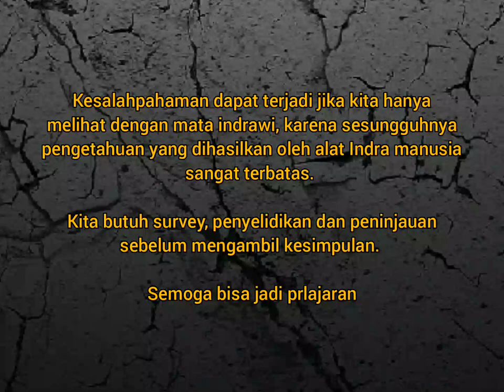Mengapa Kencing Berdiri | Film Pendek Inspirasi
Dalam kehidupan sehari-hari, kita sering dihadapkan pada suatu dugaan dan kita cendrung langsung mengambil kesimpulan dan penilaian sebelum memikirkan dan menyelidiki. Hal yang demikian adalah suatu kecerobohan karena dugaan dapat membuat kita salah dalam menilai hingga menimbulkan buruk sangka seperti dalam video ini yang merupakan suatu kiasan.

You are free to use this video for you channel.